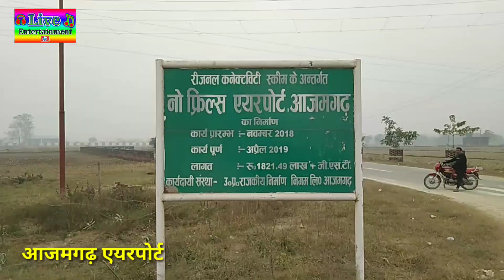azamgarh airport up 50 आजमगढ़ मंदुंरी में एयरपोर्ट फुल एचडी वीडियो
babatpur airport
Mumbai airport

हमारे चैनल की और वीडियो देखने के लिए लिंक को टच करें

पूर्वांचल एक्सप्रेस वे पार्ट 9 लिंक

सरायमीर रेलवे स्टेशन लिंक एक्सप्रेस वे पार्ट 9 लिंक

आजमगढ़ टू लखनऊ फोर लाइन रोड लिंक

आजमगढ़ सरायमीर बाजार रेलवे स्टेशन लिंक

वाराणसी कैंट से पासपोर्ट ऑफिस तक का टोटल वीडियो लिंकhtt

आजमगढ़ तहबरपुर मेरी मंदिर लिंक

तो दोस्तों भाइयों नमस्कार प्रणाम

मैंने तमाम वीडियो का लिंक दे रखा है आप लोगों को जो वीडियो पसंद है उसका लिंक नीचे दिया गया उसको टच करें और वीडियो का आनंद लें धन्यवाद